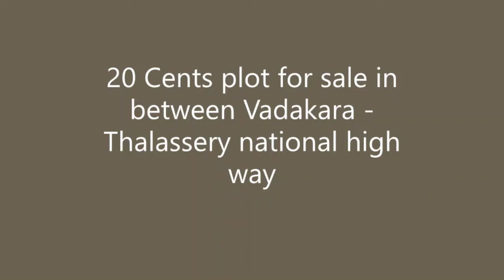Property show - Plot for sale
21 cent commercial plot at KT Bazaar, Vadakara. suitable for commercial and residential purpose.

For more information calls us on 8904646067